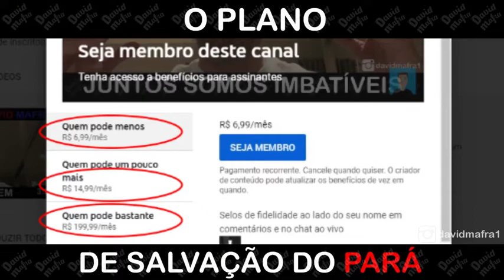David Mafra diz que tem um plano para salvar o Pará: Ter dinheiro e poder